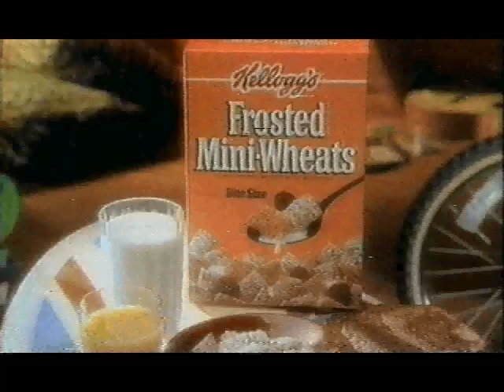Frosted Mini Wheats Commercial